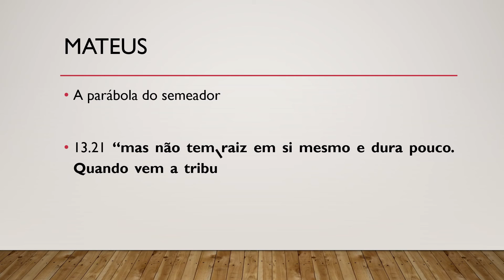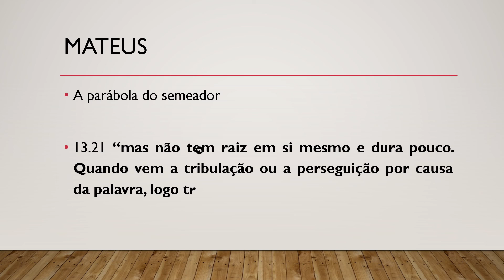Bíblia Sagrada, Novo Testamento, Mateus 13.21